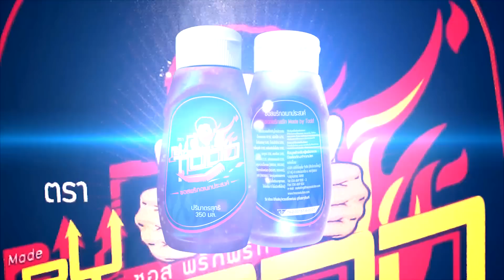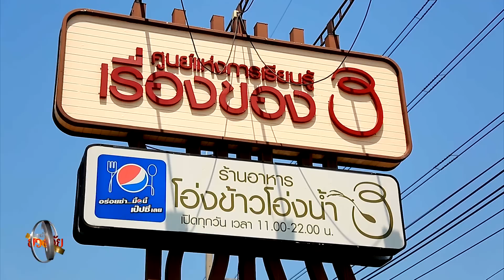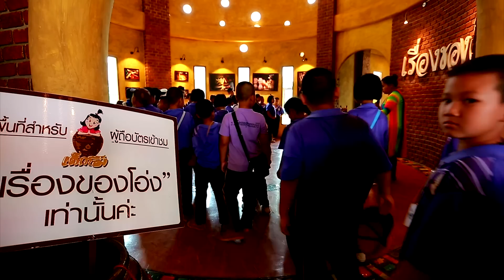ฮวงจุ้ยแบบหันหลังรับแขกแก้อย่างไร? เรื่องของโอ่ง ราชบุรี รายการรวยด้วยฮวงจุ้ยและสิงห์อร่อยนอกบ้าน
รวยด้วยฮวงจุ้ยวันนี้ อาจารย์พามาดูฮวงจุ้ยที่ เรื่องของโอ่ง จ.ราชบุรี สถานที่นี้เรียกว่าครบทุกองค์ประกอบ พร้อมที่จะปังแล้ว แต่ในทางฮวงจุ้ยกลับสร้างกลับหน้ากลับหลัง เสมือนหันหลังเรียกคน ท่านผู้ชมต้องติดตามครับว่าอาจารย์ธนากร จะแก้ไขฮวงจุ้ยนี้ได้อย่างไร
ช่วงสิงห์อร่อยนอกบ้าน พี่ปลาพาชิมร้านอาหารที่อยู่ในเรื่องของโอ่ง ที่บริหารโดยทายาทการทำโอ่งราชบุรี ที่นี่บอกได้เลยว่าไม่ได้มีดีแค่โอ่งนะครับ อาหารของเขาก็สุดยอดไม่แพ้กัน
เริ่มต้นด้วยน้ำพริกโอ่งแตกทานคู่กับสมุนไพรไทย เสริฟ์มาในภาชนะน่ารักๆเป็นโอ่งแตกจิ๋ว
จานต่อไปขอแนะนำ แครอทกรอบทอดสมอ ที่ทานคู่กับน้ำยำส้มตำ อร่อยแบบได้เบต้าแคโรทีน
ที่พลาดไม่ได้ถ้ามาร้านนี้ต้องทานเมนูเต้าหู้ดำจากเจ็ดเสมียน ของดีประจำจ.ราชบุรี
และเมนูอื่นๆทยอยตามมาอย่าง ต้มโคล้งปลาช่อน ฉู่ฉี่ปลาเนื้ออ่อน ฟักแม้วผัดเบคอน และกระพงทอดซอสน้ำปลา
พิเศษเคล็ดลับ ที่อาจารย์ธนากรบอกทุกบ้านควรมี มีแล้วชีวิตร่ำรวยคือโอ่งที่สามารถเก็บข้าวได้ และเมื่อมารับประทานอาหารที่นี่นั้น สามารถแลกซื้อในราคาพิเศษสวยงาม จนอาจารย์ซื้อกลับบ้านมาเลย
พิเศษสุดๆครับ ที่นี่ใจดีมีส่วนลด 10 % เฉพาะแฟนๆรายการสิงห์อร่อยนอกบ้าน ตั้งแต่วันนี้ ถึงวันที่ 30 เมษายนนี้เท่านั้นครับ
อยากให้ลองมากันเยอะๆครับ ที่นี่โอ่งข้าวโอ่งน้ำ ราชบุรี เพราะนอกจากร้านอาหาร ที่นี่ยังมีร้านกาแฟ ศูนย์การเรียนรู้วิธีการผลิตโอ่ง หรือจะจัดเลี้ยง
ศูนย์การเรียนรู้และกิจกรรมต่างๆ สามารถโทรเข้าไปสอบถามหรือเช็คกับทางหน้าเพจเฟซบุคได้ครับ
ร้านอาหารเปิดตั้งแต่ 9โมงถึง 4 ทุ่ม
ร้านกาแฟ เปิดถึง หกโมงเย็นครับ